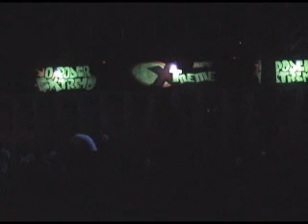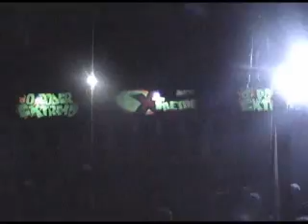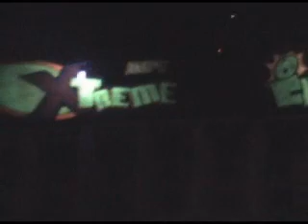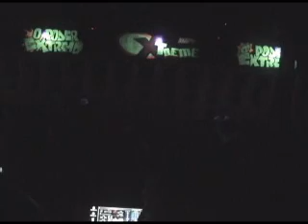DUELO DJ MARCIO DA PIPOS X DJ CABIDE NA XTREME EM PIABETA 2010 PARTE 01